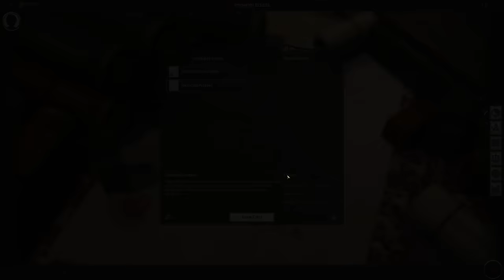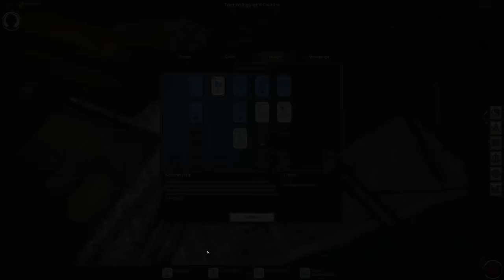ROAD BUILDING CONUNDRUM! | Dong Yi - Oriental Empires Early Access Gameplay #2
Road issues prevent a bustling Dong Yi economy !

My partner network Kensho Network is now Scale Labs!